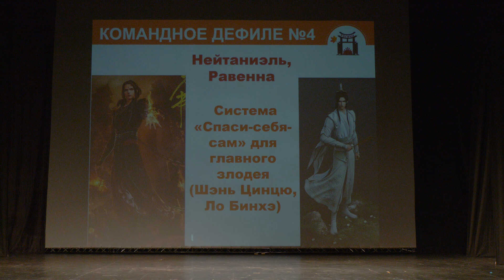КОМАНДНОЕ ДЕФИЛЕ-Система «Спаси себя сам» для главного злодея (Шэнь Цинцю, Ло Бинхэ)- Нейтаниэль,Рав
Фестиваль ТОГУЧИ 2023 (ноябрь-осень) Москва
TOGUCHI Festival 2023 (Autumn-November) Moscow